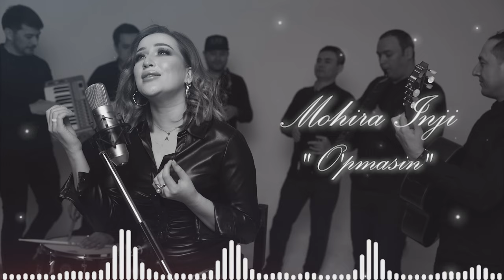Mohira Inji “Òpmasin”